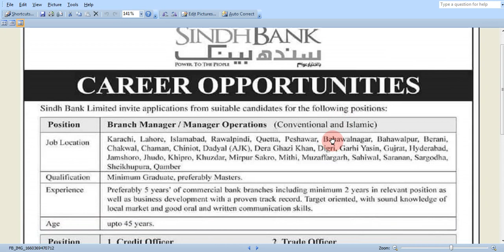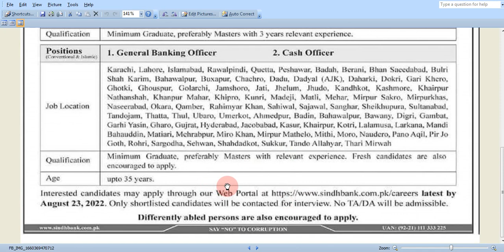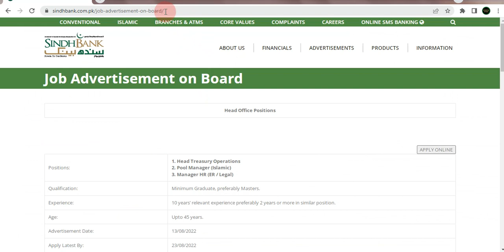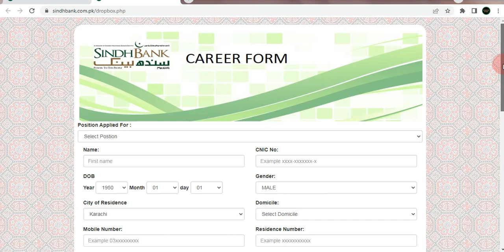Sindh Bank Jobs | Latest Banks Jobs In Pakistan | BM, OM, Cash Officer, GBO, Credit Jobs in Banks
This video discussed latest jobs in Sindh Bank 2022
Head Office Positions
Head Treasury Operations, Pool Manager (Islamic) and Manager HR (ER / Legal) jobs

Branch Banking Jobs
Branch Manager and Operation Manager jobs
General Banking Officer and Cash Officer jobs
Credit Officer and Trade Officer jobs

How to get Bank Jobs in Pakistan | How to Apply in Banks Jobs | Easiest way to get a Bank Job |